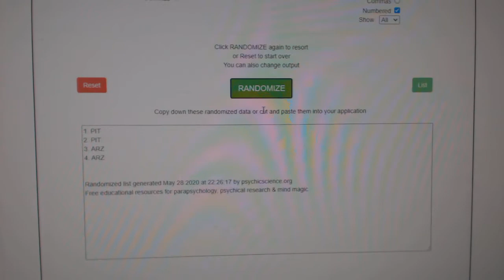Multi Randoms - C&C GB #11,491